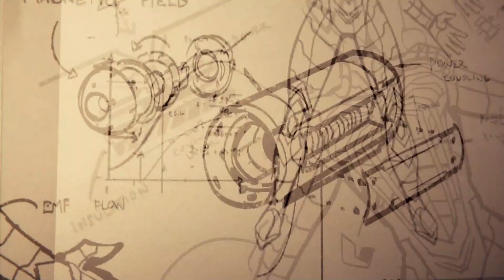Spider-Man PS4 Anti-Ock Suit Scene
One of my favorite scenes from Marvels Spider-Man ^_^ such an amazing game 10/10 for my vote. Looking forward to sequel if they make one but anyways hope you all enjoy! ^ _ ^